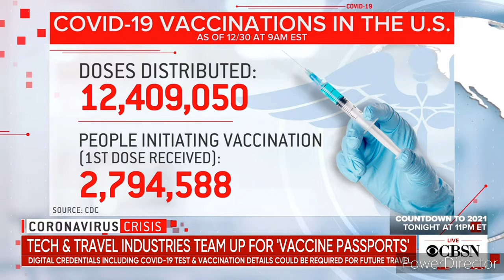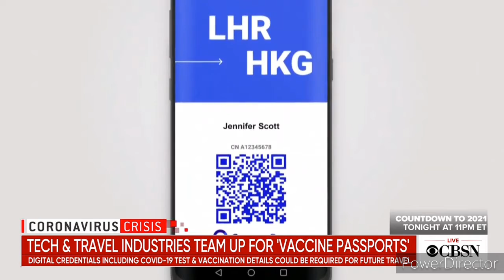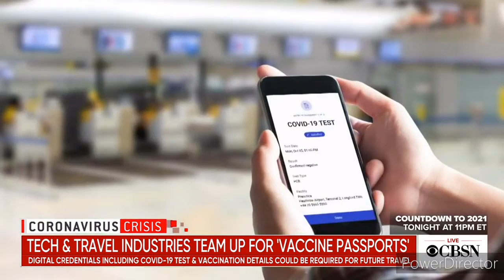Vaccine Passports could be a future Travel Requirement (12/31/2020)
Vaccine Passports Future Travel Requirement